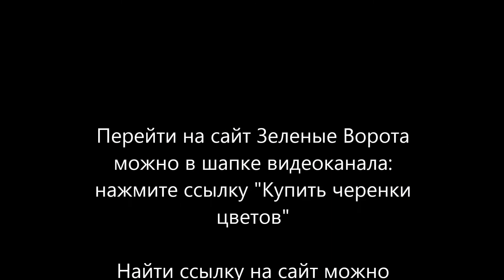Как купить антуриумы в питомнике Зеленые Ворота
У нас вы можете купить детки и деленки нескольких десятков сортов антуриумов. Подробнее как купить антуриумы в питомнике Зеленые Ворота
Все купленные у нас антуриумы адаптированы к выращиванию в домашним условиям нашего климата.
Цветок антуриум - уникальный цветок, некоторые антуриумы способны цвести до 300 дней в году.
У нас вы можете купить детки разных сортов антуриумов, начиная от 200 рублей.
При покупке  антуриумов или других цветов (набор) от 3000 рублей, посылку (или доставку) покупателю оплачиваем мы.
При размножении антуриумов мы используем специальный грунт для антуриумов, что не требует от вас пересадки полученного растения после покупки. Достаточно лишь поместить ком с корнями из временного контейнера в постоянный горшок (выполнить перевалку).
Все детки антуриумов мы помещаем во временный горшок (пластиковый стакан), поэтому купленный у нас антуриум нужно после получения посылки пересадить (перевалить) в постоянный горшок.
Мы предлагаем вам купить самые красивые и редкие сорта антуриумов, которые трудно купить в других интернет – магазинах.
На сайте и видеоканале мы постоянно даем информацию по выращиванию и уходу за антуриумами, поэтому у вас не будет сложностей с необходимыми знаниями по выращиванию  этих экзотических цветов.
Самую маленькую детку антуриума можно купить за 200 рублей. Тем не менее, мы рекомендуем вам купить детки (деленки) антуриумов от 350 рублей. Более дорогой антуриум быстрее порадует вас своими цветочками, ведь растет это растение до цветения довольно долго.
Вы можете купить у нас и взрослый антуриум, иногда он будет даже цветущим. Мы аккуратно укладываем все растения в посылку, чтобы цветы и листья антуриума не повредились.
О том, как купить детки и деленки антуриумов вы можете подробнее узнать на нашем сайте Зеленые Ворота в статье
Перейти на сайт Зеленые Ворота можно в шапке видеоканала: нажмите  на ссылку в правом нижнем углу:  "Купить черенки цветов" или найдите ссылку на сайт в "Описании канала".